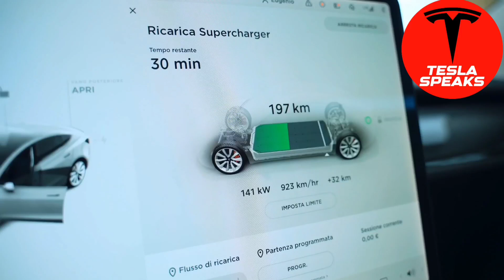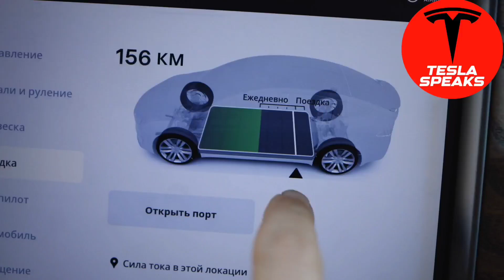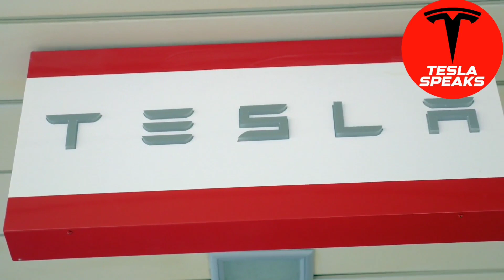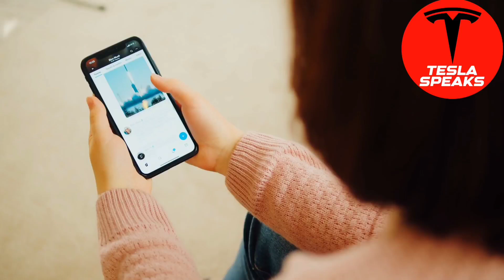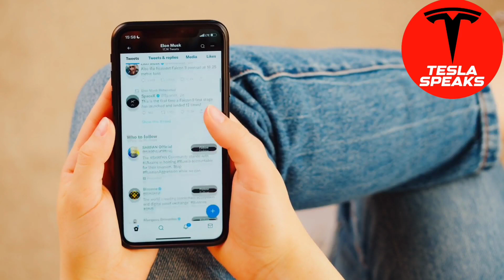Tesla's Latest Update: Stock Price Surge to $300 After THIS News!- Tesla Price Prediction